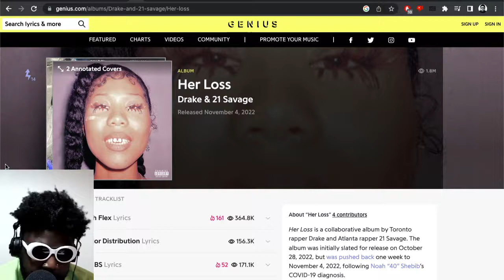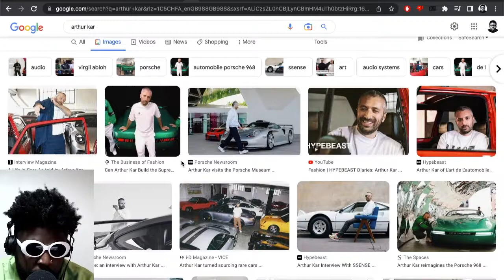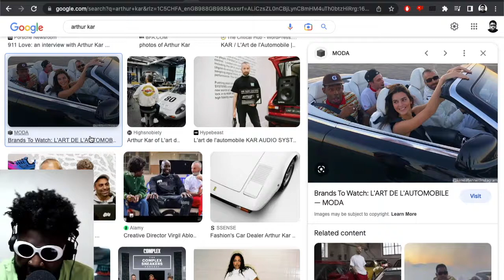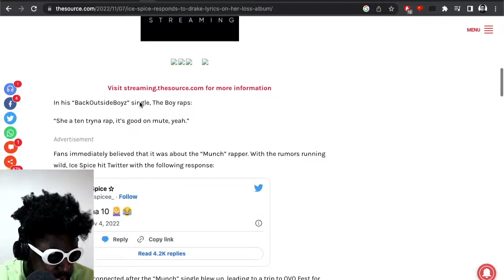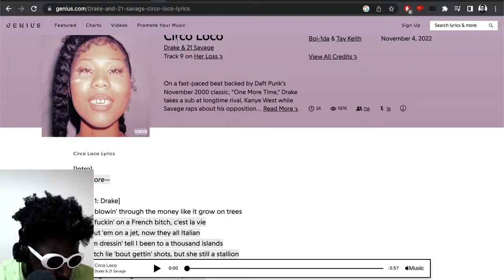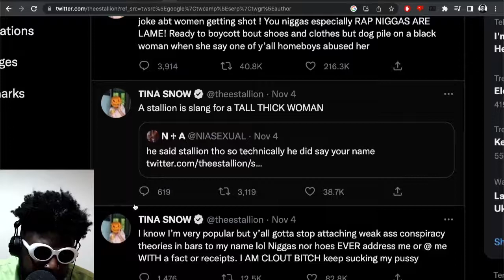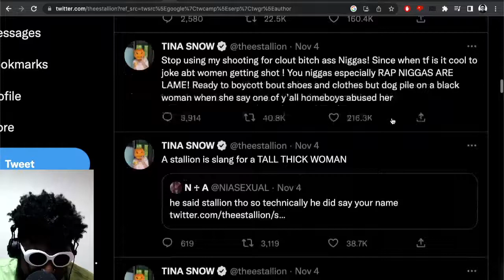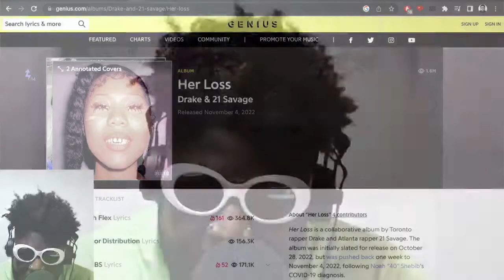Drake & 21 Savage - Her Loss ALBUM REVIEW